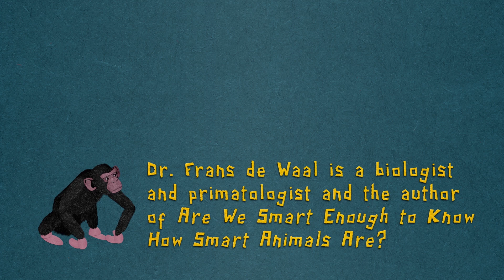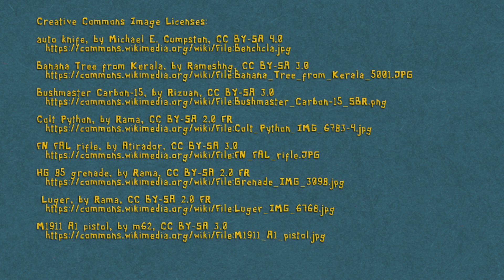Frans de Waal: Great Apes and the Gift of Empathy | Monologue | Topic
Biologist Frans de Waal studies the complex emotional life of apes - including how chimpanzees resolve conflicts. Here, de Waal discusses his subjects' true capacity for fairness, reciprocity, and empathy, and how human beings measure up.

Each month Topic asks a remarkable person to share some wisdom about their creative life.